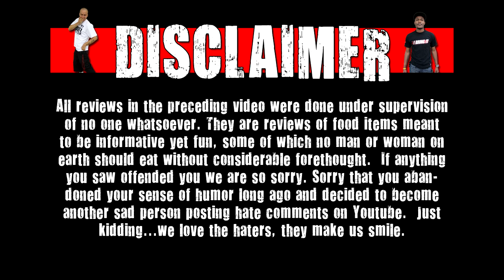WE Shorts - Shake Shack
Today on we shorts Justin & A-Roc review ice cream from the Shake Shack!!